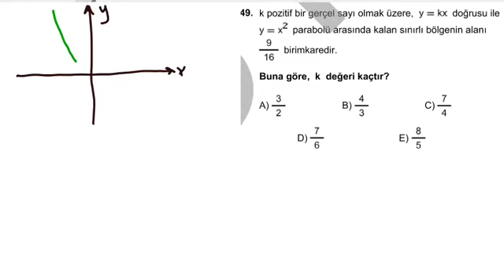LYS MATEMATİK 2016 SORULARININ ÇÖZÜMLERİ (49)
KZBGY kzbgy hisse İSTANBUL PENDİK KARTAL MALTEPE KADIKÖY TUZLA BEŞİKTAŞ FATİH MATEMATİK GEOMETRİ FİZİK ÖZELDERS 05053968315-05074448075 MESAJ ATIN TEOG MATEMATİK FEN BİLGİSİ TÜRKÇE ÖZELDERS
MEB YGS HAZIRLIK KAZANIM TESTİ ÇÕZÜMLERİ
LİSE ORTAOKUL KONU ANLATIMLARI
YGS LYS HAZIRLIK ÖZELDERS
Matematik Geometri konu anlatımları, örnek test çözümleri, yazılıya hazırlık dersleri, ygs, lys ye hazırlık, lys ygs soru çözümleri,
9.sınıf fonksiyonlar, yaş problemleri, hız problemleri, işçi havuz problemleri, birim fonksiyon, sabit fonksiyon, doğrusal fonksiyon, Üçgen de Açılar,  ūçgende eşlik benzerlik,